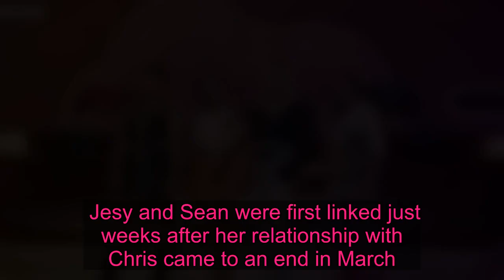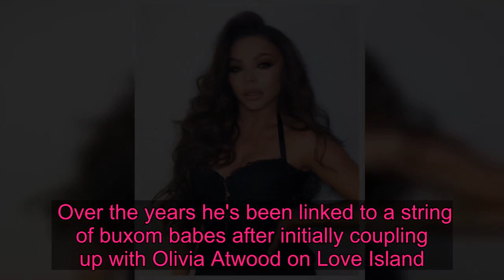Jesy Nelson moans about new man's dinner as she shares snap of her tiny meal